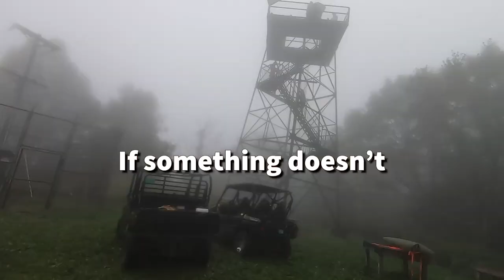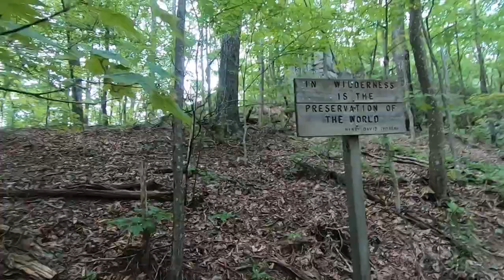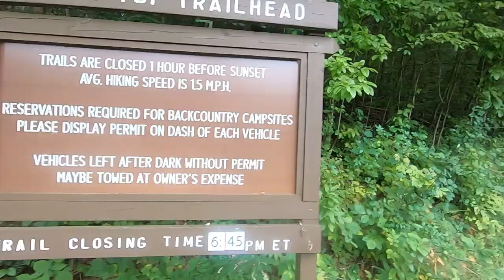2023 Barkley Fall Classic Race Experience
0:00 intro
1:53 pre-race
2:47 loop 1
5:26 loop 2
15:05 loop 3
29:29 loop 4
36:54 post-race
40:26 reflections

I ran the 2023 Barkley Fall Classic in Frozen Head State Park in east Tennessee. This was my sixth year running this race, and I have yet to finish the full distance. Each year I have progressively improved to the point of being less than 10 minutes from making the decision point cutoff, where if you choose to continue for one last section you can earn the Croix de Barque.
I went into this race quite untrained for it, but I can't resist the temptation to run it and give it all I have. I had a great spring race season, setting PRs at multiple distances, and hoped I could ride that fitness to at least the marathon finish.
Watch and see what happens. I hope you enjoy the video.